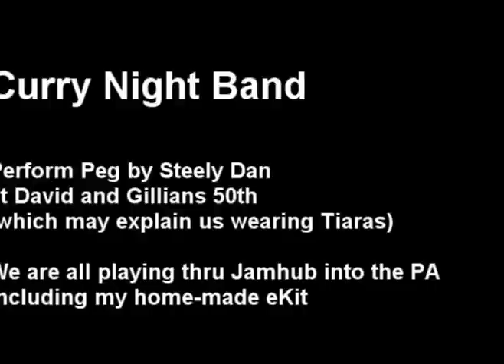Curry Night Band plays Peg by Steely Dan using Jamhub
a live clip from our friends 50th